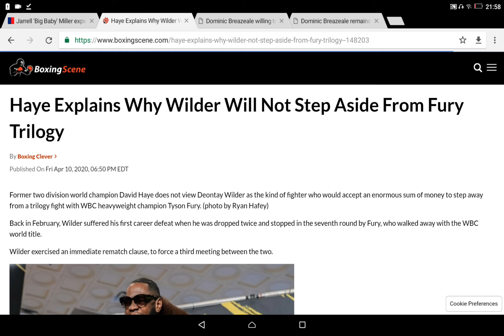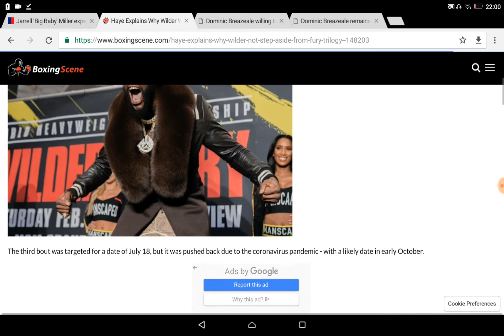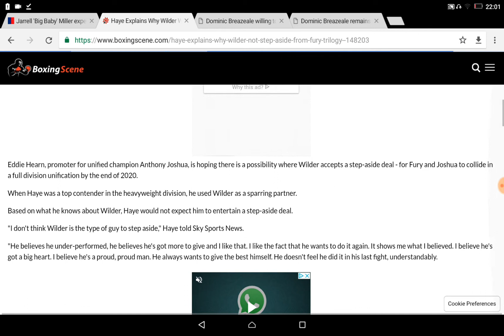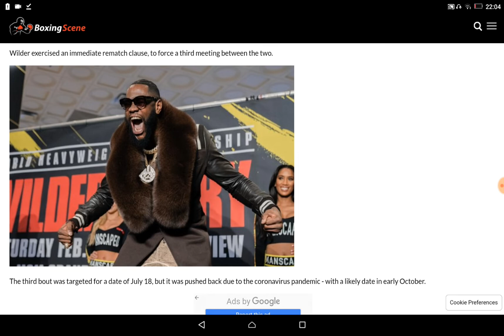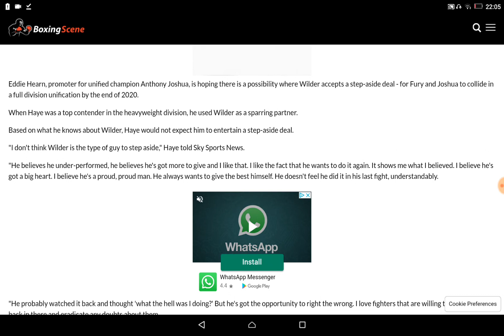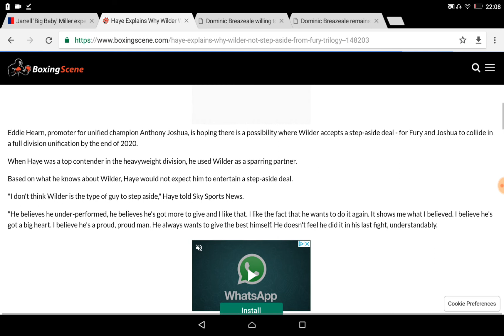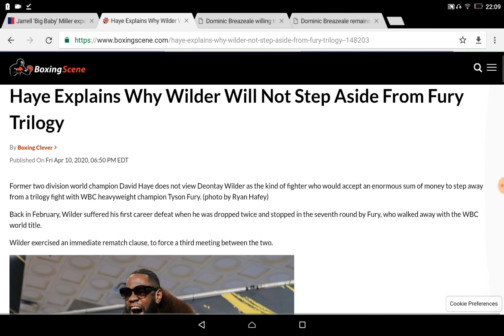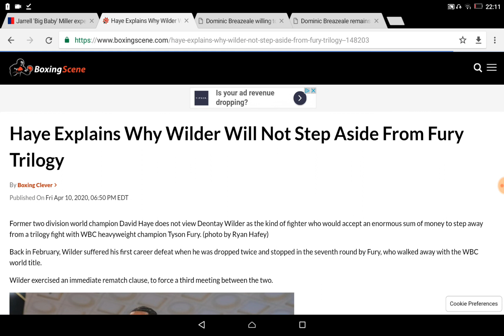DAVID HAYE SAYS WILDER WILL NOT STEP ASIDE "HE'S A PROUD,PROUD MAN"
David Haye says Wilder will not step aside from a trilogy clash with Tyson Fury as he is a "proud, proud man" and would want to right the wrongs. What do you guys think?

Check my Instagram page : officialkoboxingvibe